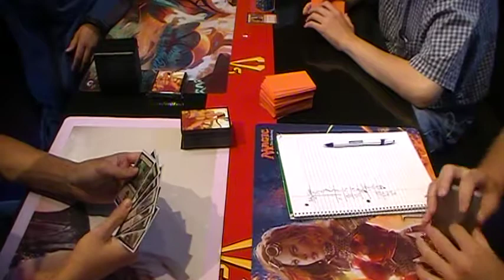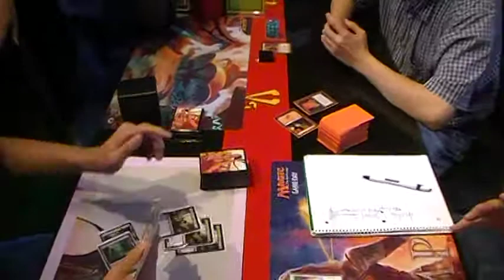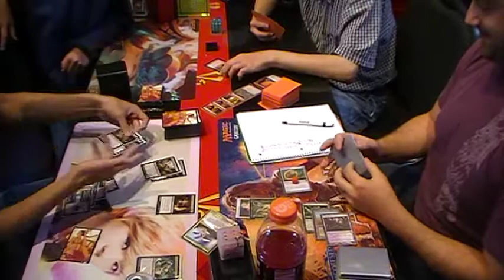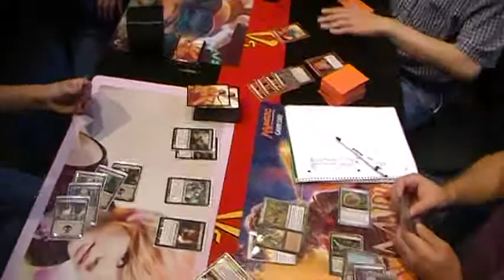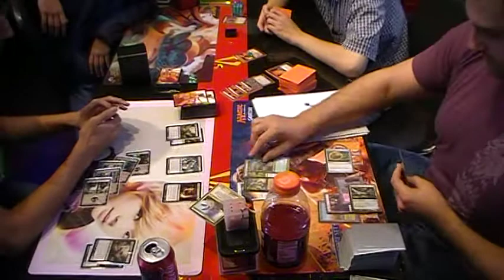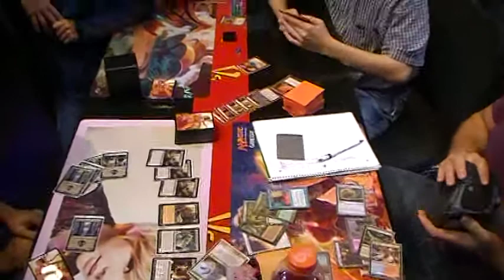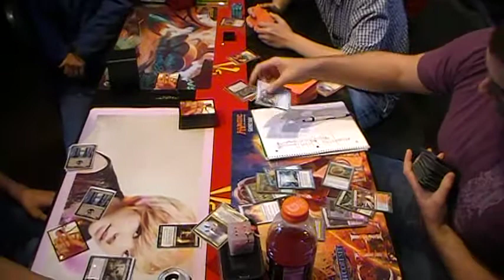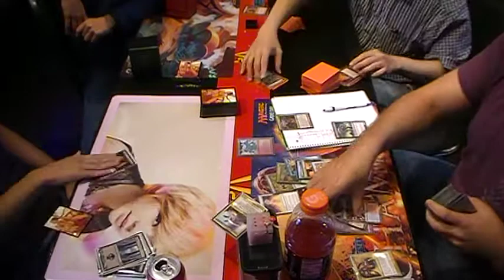EDH: Progenitus versus Jaya versus Shirei Versus Games SF